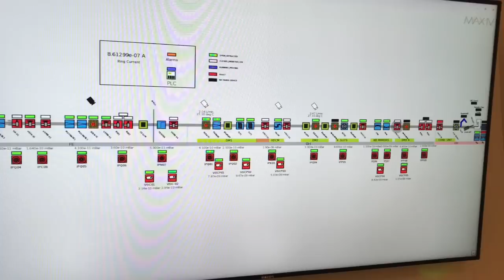Interview Thomas Ursby, MAX IV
Interview with Interview Thomas Ursby, Researcher at BioMAX about having the first users at the beamline.